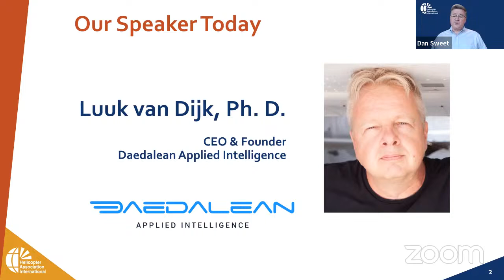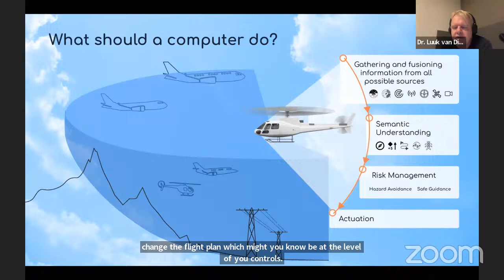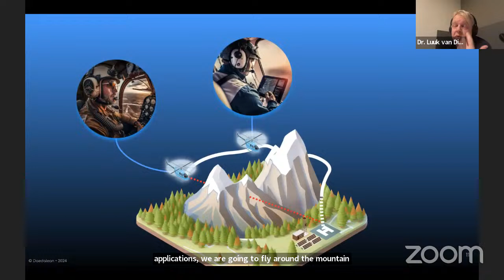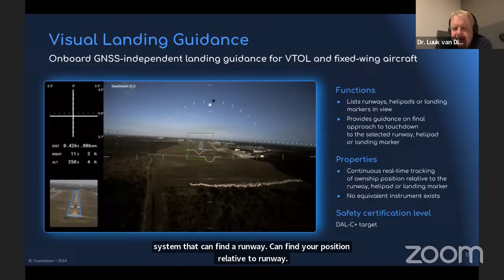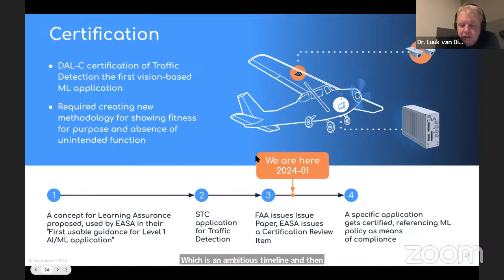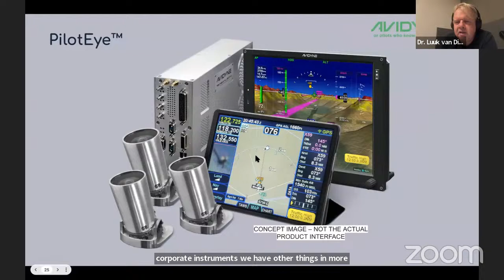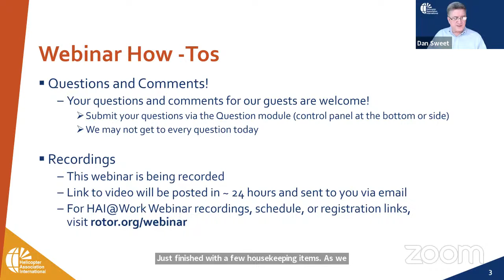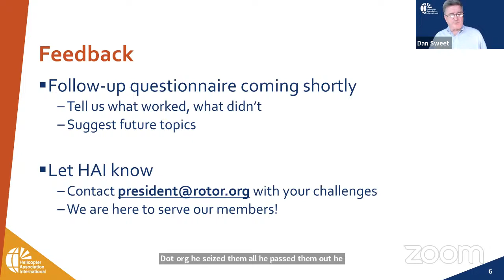HAI@Work: Artificial Intelligence in the Cockpit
Those who learned to fly on steam instruments and paper charts experienced exceptional workload reduction with the advent of today’s electronic flight instrument systems. But what if pilot workload could be cut in half or more again with a significant decrease in pilot error risk?

This is what artificial intelligence (AI) companies are well on the way to accomplishing. AI has the capability to assist pilots in the aircraft sooner than you may think. For example, imagine an onboard system that’s consistently monitoring and identifying emergency-landing locations in case an autorotation is needed. If the engine fails, the process of finding a safe location is already set.

Daedalean Founder and CEO Dr. Luuk van Dijk has been immersed in applying modern computer-vision machine-learning techniques to flying small aircraft. This technology helps identify where in space the aircraft is, track visual traffic and obstacles (especially at low levels where helicopters fly), and provides landing and takeoff guidance. In essence, a far more advanced autopilot.

Join us Jan. 11 at 4 pm eastern (UTC-5) for a 60-minute HAI@Work webinar in which van Dijk will share how the technology his company is developing will both decrease pilot workload and significantly boost safety.

Luuk van Dijk, PhD, is the founder and CEO of Daedalean AG, where he leads a team in developing autonomous flight software for helicopters, airplanes, and future electric personal vertical takeoff and landing aircraft. He advises several international tech start-ups and was previously a senior software engineer at Google Zurich and SpaceX, where he worked on infrastructure, flight software, and machine-learning projects, among others. He holds a PhD in theoretical physics.